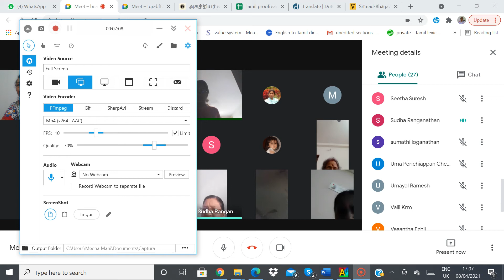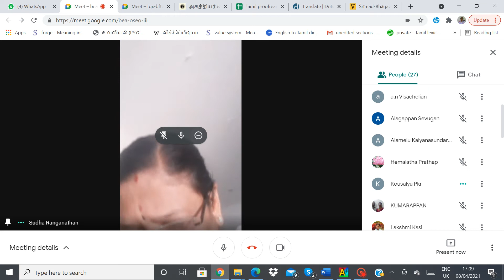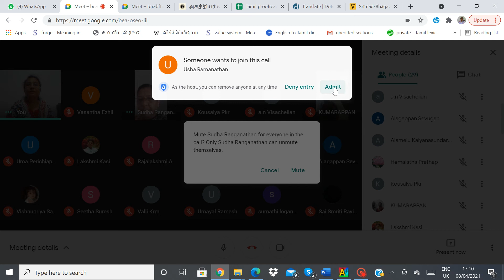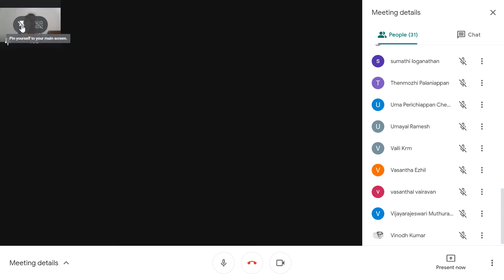Bhagavad-Gita As It Is, Introduction part 4